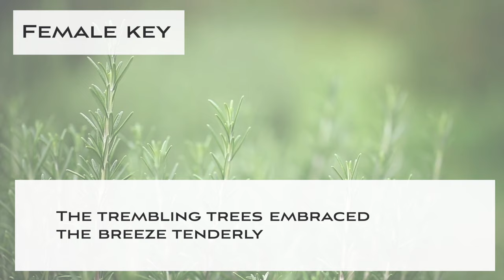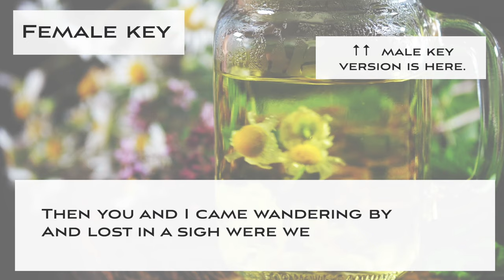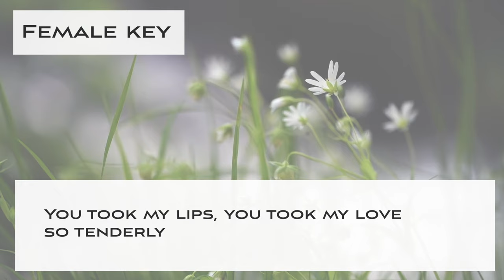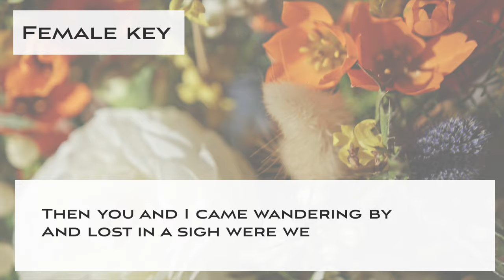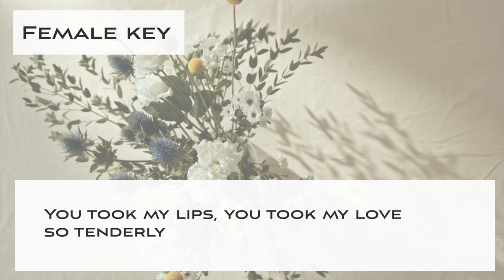Tenderly - Jazz KARAOKE - female key [sing along background music] Ella Fitzgerald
This is a "Sing along KARAOKE music" of "Tenderly" for female singers. You can sing this song with high quality singalong KARAOKE track.

🌻Important🌻
🌻The guideline for covering my karaoke music tracks🌻

🌻🌻Information about this karaoke music track "Tenderly"

▪️female key
▪️Key of Bb Major